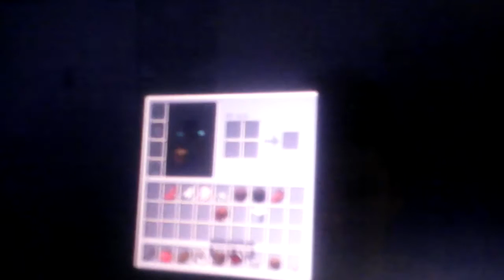Minecraft ep 1